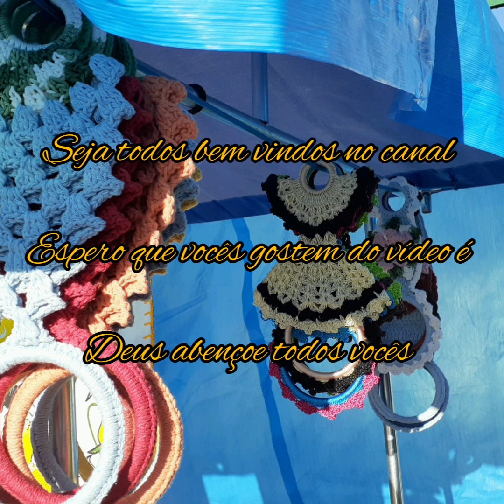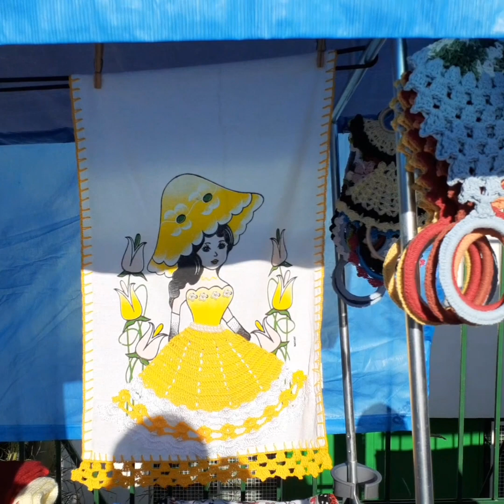VLOG da semana na feira mais dicas de motivação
Nesse vídeo vou está ensinando novos pontos para o crochê & tear pregos, vocês vai aprender de forma simples, e muito mais dicas é produção de crochê.